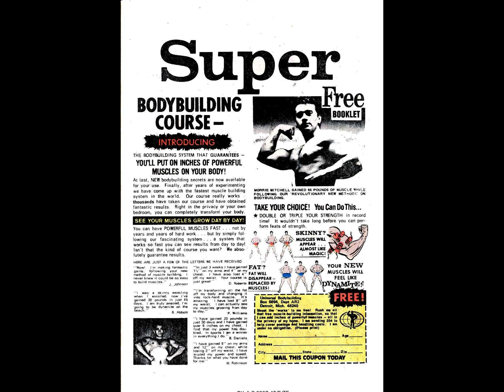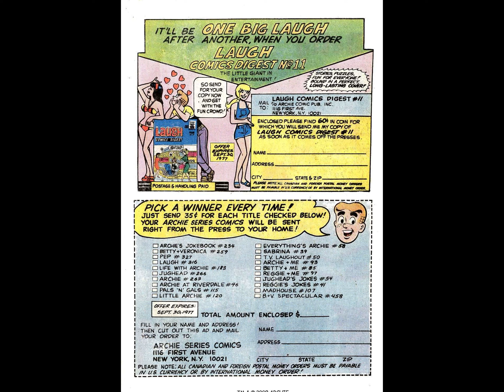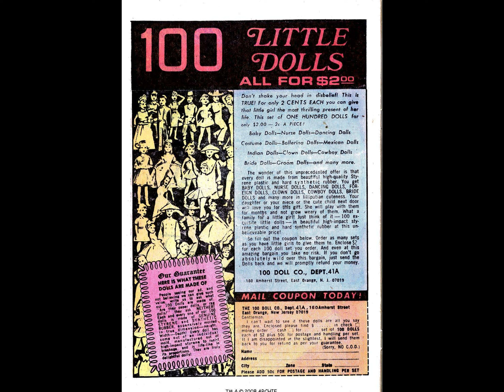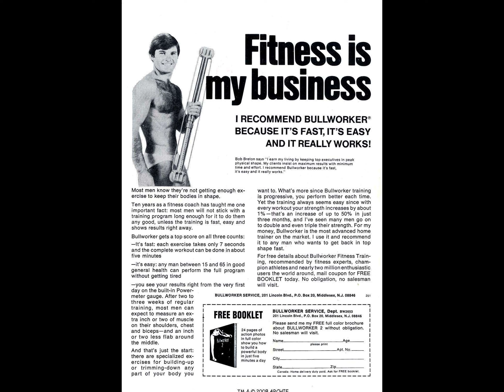Betty And Veronica 258 [comic book]